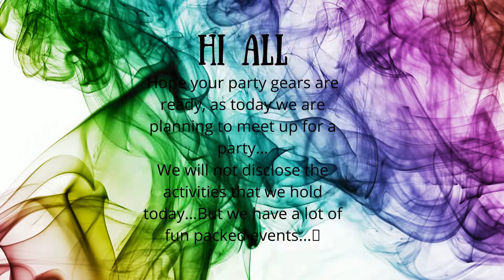VIRTUAL PARTY INVITE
In the times of pandemic, you can have fun by meeting the people virtually. This is an event invite created on request, if you need such invites, you can simply let us know. Totally free of cost, just help us in growing our channel... That will be highly appreciated.

To visit our channels, The Mindful Monk and Daily Motivation Quotes for soothing music and quotes...🥰🥰